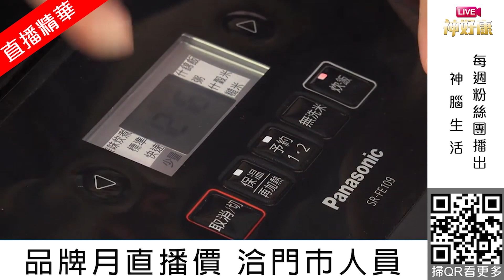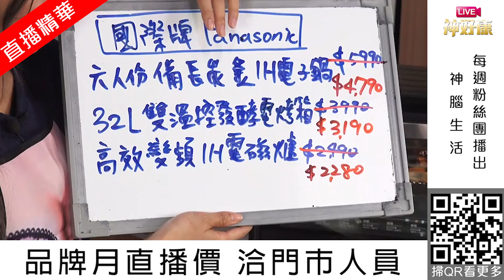【LIVE神好康精華版】Panasonic國際牌品牌之夜！秒變大廚不是夢 2021.3.17 神腦生活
Panasonic IH電子鍋 SR-FE109加贈不鏽鋼調味罐組，只要$4XXX
Panasonic 電烤箱 NB-H3203加贈不鏽鋼調味罐組，只要$3XXX
Pansonic 電磁爐KY-T30加贈化妝包兩入組，只要$2XXX

國際牌品牌月只到4/30，買國際牌送國際牌！
•買國際牌全品類抽電視、NA0E吹風機
•買國際牌冷氣早鳥優惠好禮六選一+神腦加碼贈雙好禮(高島按摩枕+歌林多功能電火鍋)
•買國際牌電視再送時尚按摩槍